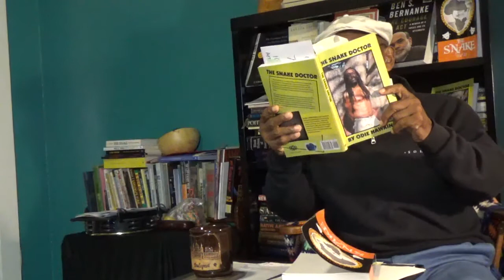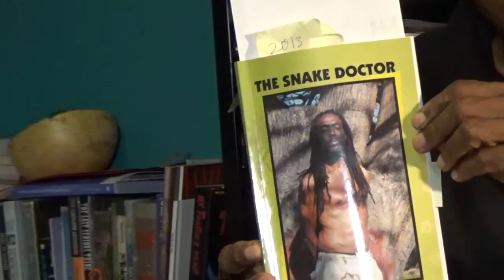Odie Hawkins, The Snake Doctor, Chapters 7 and 8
4th Reading of the complete book – “The Snake Doctor” by Odie Hawkins –  “The Snake Doctor” – Chapters 7 and 8.
     “The Snake Doctor” – CHAPTER 7:  Kojo receives a nice little note from Grace in Ghana, with a warning from Auntie Eugenia in Tsito, that he should be aware, be careful.
     Kojo and Akosua, adventurous spirits, decide to do a Volkswagen safari into deeper Mexico.  One has to recall a time before the Cartels took over large slices of the Mexican landscape.  They trip to the small town of Huatabampo.
     They are there for a number of romantic reasons, but also to sync their minds together on Kojo’s film script, “My Grandfather’s Eyes”.  They stay at the Huatabampo Beach Hotel, a few hundred yards east of the Gulf of Mexico.  It’s heavenly!
     CHAPTER 8:  Kojo starts the chapter off by awakening Akosua from a heavenly sleep.
     “Akos! Akos! Wake up!  Wake up!”
     He presses her to get dressed quickly, go with him.  Where to?!  To City Hall, where the Mayor performs the ceremony and the mariachis croon them out of the door, down to the Floridita Café where they have a huevos ranchero breakfast, (creamed spinage instead of sausage) with a couple black market bottles of Piper Heidseck.
     On the long, hot trip back thru the Sonoran desert, they pause for Kojo to release some beer and, incredibly, Asiafo, the Wizard, is there to congratulate him for completing part one of their deal.  Kojo is tripped out.